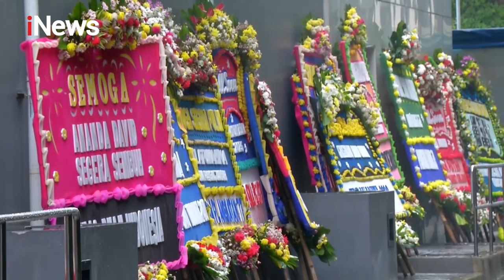Diguyur Hujan Deras, Jalan TB Simatupang Ambles iNewsSore 02/03